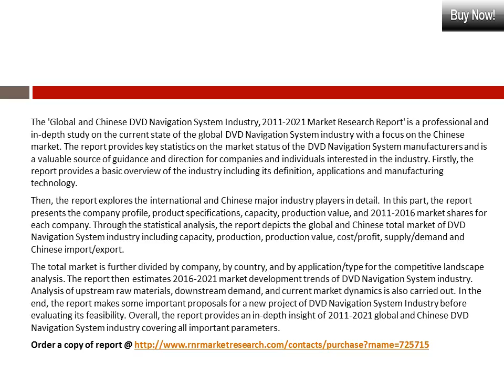Global and Chinese DVD Navigation System Industry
Get Full Report on DVD Navigation System Market @ . 2016 Global and Chinese DVD Navigation System Market Research Report provides key statistics on the market status of the DVD Navigation System manufacturers and is a valuable source of guidance and direction for companies. The report provides a basic overview of the industry including its definition, applications and manufacturing technology. The report presents the company profile, product specifications, capacity etc.